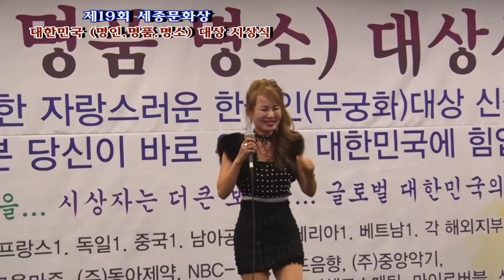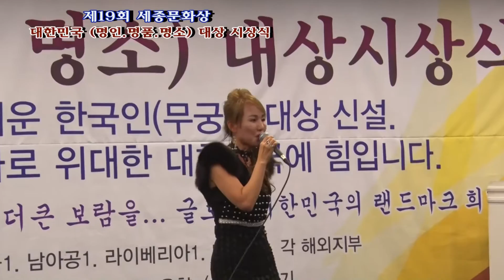가수 이은진 "사랑의 만리장성" - 제19회 세종문화상 대한민국 (명인.명품.명소) 대상시상식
제19회 세종문화상 대한민국 (명인.명품.명소) 대상시상식
2016년12월18일  세종문화회관 세종홀